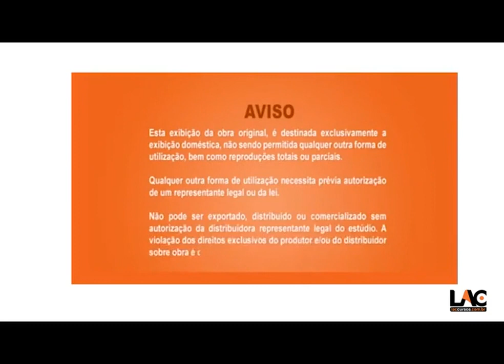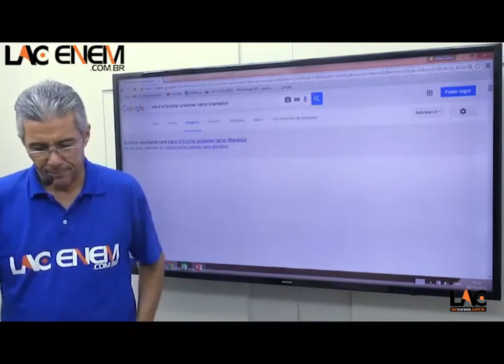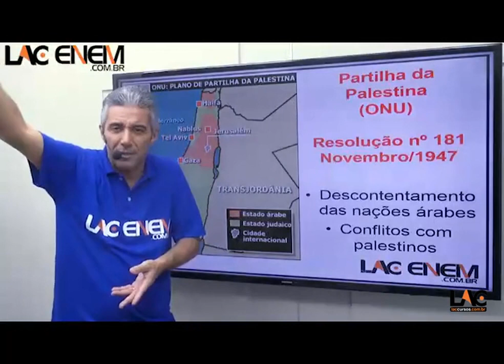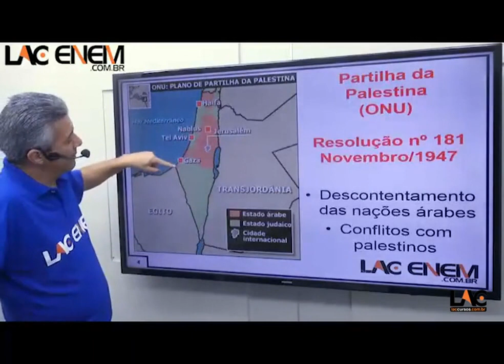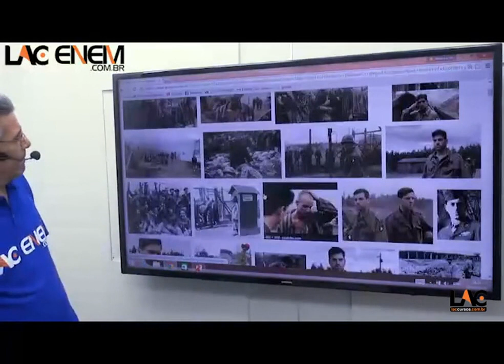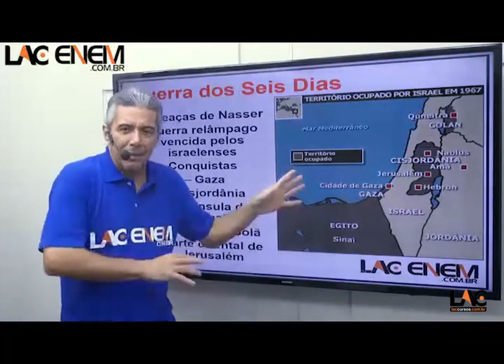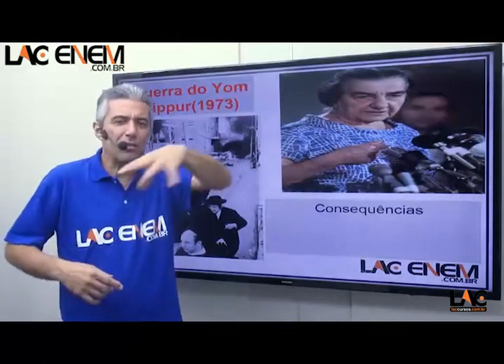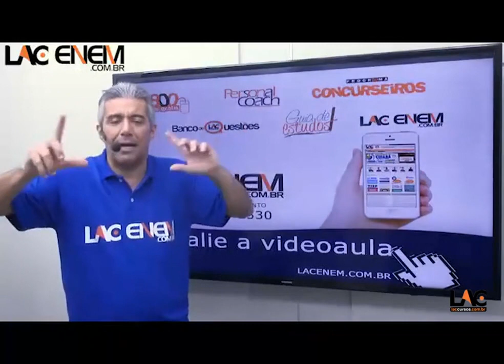6004 | Geografia Geral - Oriente Médio | Parte 2 | Enem